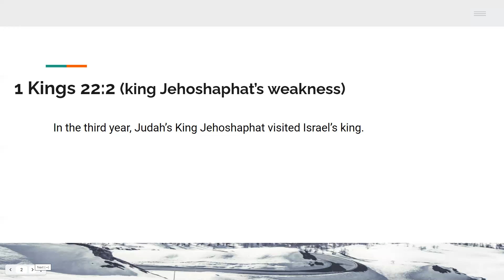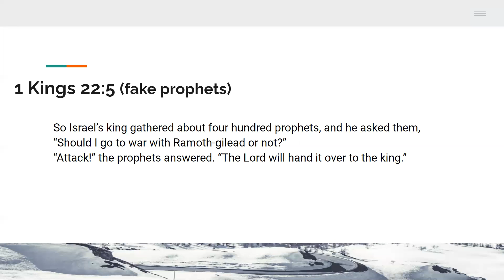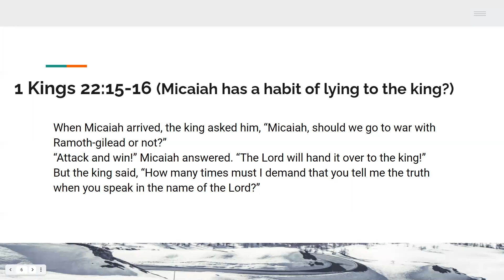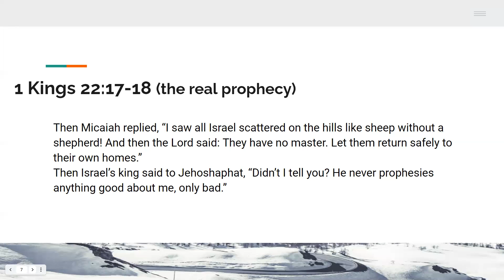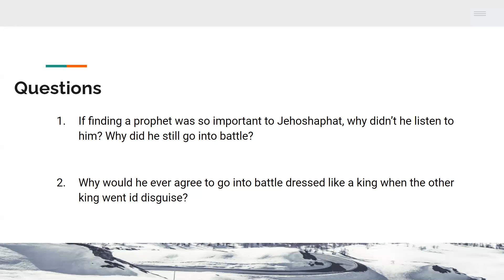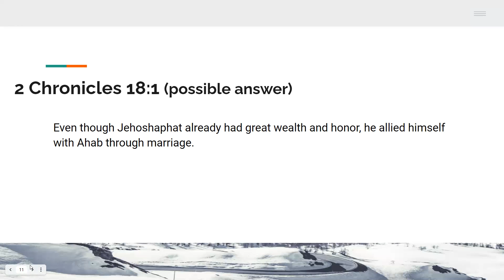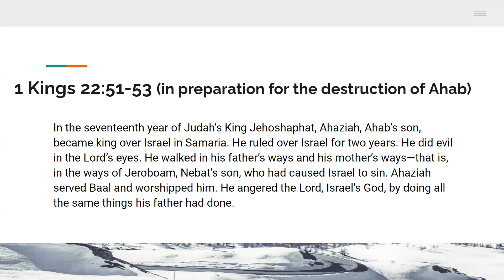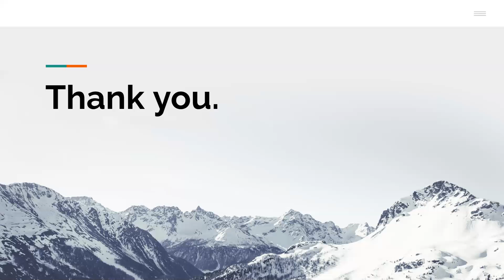The Bible In A Year 2021 Day 180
1 Kings 22; 2 Chronicles 18. Why was king Jehoshaphat thinking? Why did he feel so obligated to king Ahab of Israel?